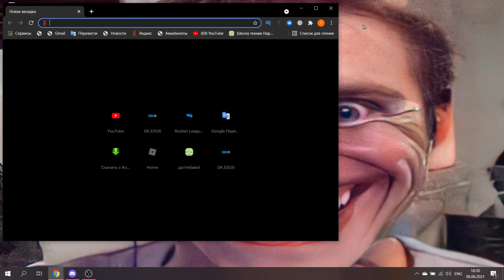too funny video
HAHAHAHAHAHAHAHAHAH
FUNNY?
unny
try not to laugh
fails
funny videos
funny vines
try not to laugh challenge
fail
funny video
funny fails
afv
fail compilation
fails of the week
fail videos
vines
funniest fails
funny 2020
epic fails
best fails
comp
afv 2020
funny fails 2020
compilation
darwin awards
americas funniest videos
afv videos
fails 2020
afv funny videos
funniest video
funny videos 2021
comedy
try not to laugh impossible
funny fail
fail 2020
3 hour
best fails 2020
vine
vines 2020
vines best fun
laugh
coubs
instant karma
afv full episodes
lol
funniest
baby
fail friday
instant regret